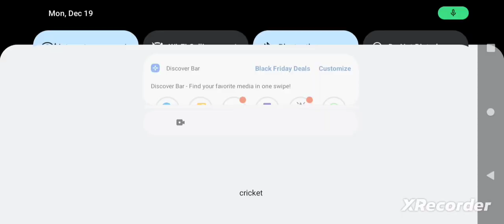RB Battles Season 3: Sonic Speed Simulator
Sorry again this took so long!  Waiting to get the Arsenal badge so they were in order.